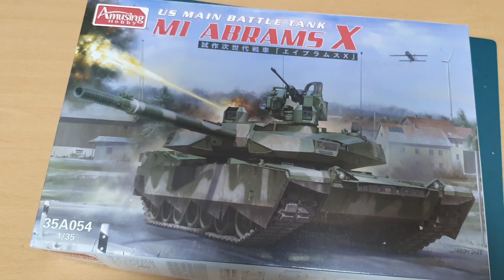Amusing 1/35 US MAIN BATTLE TANK M1 ABRAMS X Part3 Details up